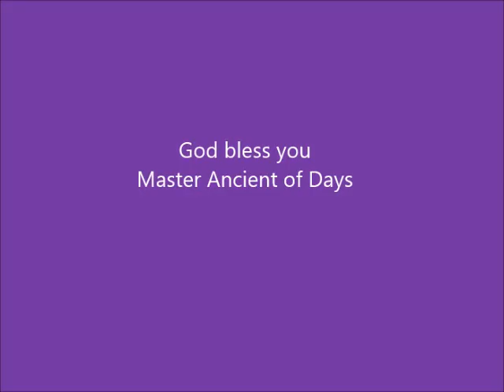Ancient of Days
Bishop William Croswell Doane